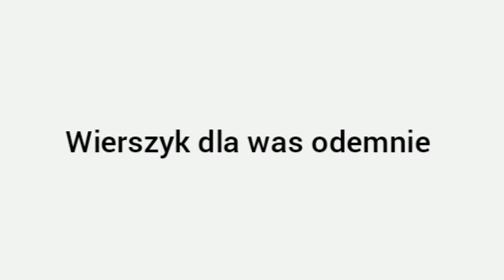Życzę wszystkim chłopakom!